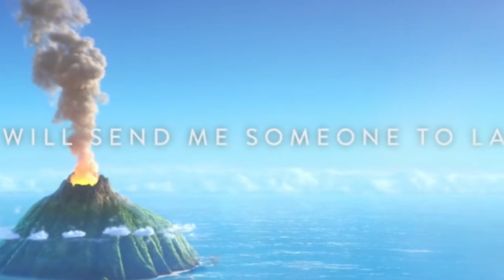Animated Shorts Are The Best... Ever!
“Animation can explain whatever the mind of man can conceive. This facility makes it the most versatile and explicit means of communication yet devised for quick mass appreciation.”
― Walt Disney

*Please see the entirety of the description box for information on places you can help support the Black Lives Matter Movement. Be an ally. Being uneducated is a privilege.

TEXT for Change:
FLOYD to 55156 to demand police officers are charged
ENOUGH to 55156 to demand justice for Breonna
JUSTICE to 55156 to demand justice for Ahmaud

BLACK-OWNED BOOKSTORES TO SUPPORT:
Marcus Books
Mahogany Books

PLACES TO HELP:

Reclaim the Block - organization that "coordinates Minneapolis community and city council members to move money from the police department into other areas of the city’s budget that truly promote community health and safety"

Black Visions Collective - twin cities local organization working to "shape a political home for black people across Minnesota"

North Star Health Collective - grassroots healthcare initiative providing medical supplies for protesters

Black Lives Matter - org. fighting for the freedom, liberation, and justice of black americans

Official George Floyd Memorial Fund - fundraiser set up by George Floyd's brother

Minnesota Freedom Fund - org. covering bail for arrested protesters
NOTE: They have released a statement saying they have received a huge wave of support and want donations to be directed towards other organizations, listed above

Simpson Food Pantry - food pantry in south minneapolis, an area which is likely experiencing an increased food shortage after last night

Optimisn IC Fundraiser - fundraiser for a black owned business that got looted

Scores Sports Bar Fundraiser - fundraiser for a black owned business that got looted

ACLU - organization which works to fight for civil liberties

Color of Change - organization which “designs campaigns to end practices that unfairly holds black people back and champions solutions which propels them forward”

Brooklyn Bail Fund - brooklyn local organization raising bail money for those jailed in Brooklyn

Louisville Community Bail Fund - bails out people jailed in Louisville as well as provides post-jail support to help those released get to a situation of safety

Columbus Freedom Fund - bails out people jailed in Columbus